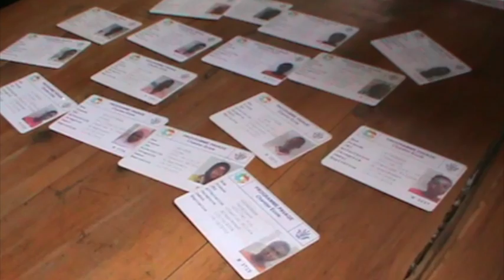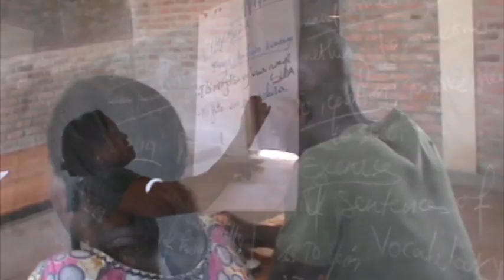PAVAGE- Haute Intensité de Main d'Oeuvre - BURUNDI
CTB Burundi : Le Programme Pavage propose aux apprenants qui passent sur les chantiers-écoles un ensemble de formations humaines, professionnelles et entrepreneuriales en plus des formations par les pairs acquises sur les chantiers-écoles.
Entre 2009 et 2015, 4500 personnes seront formées durant 9 mois chacunes et pourront ainsi faciliter leur insertion socio-économique.